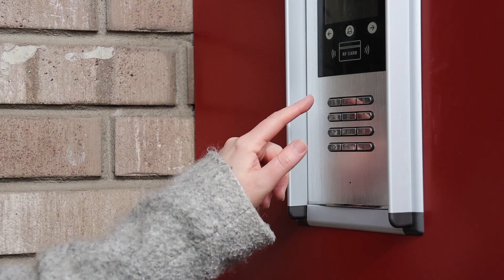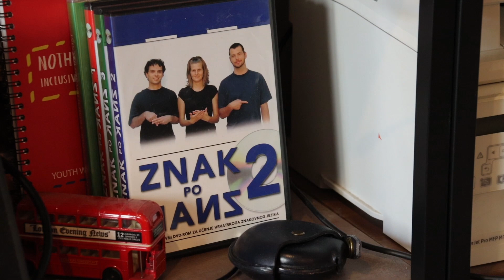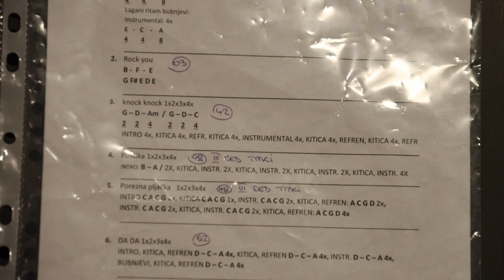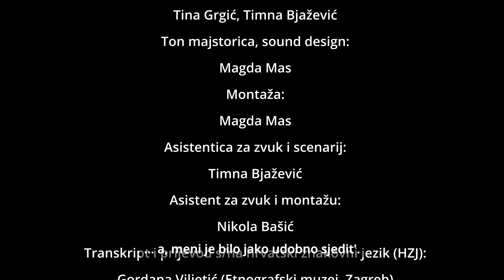Proba/ The Rehearsal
Kratkometražni etnografski film „Proba“ prikazuje svakodnevicu Gluhih osoba studijom primjera para koji osjeća, živi i stvara glazbu, zajedno s članovima svog rock deaf benda „Dlan“. Lemary i Angel primaju nas u goste u svom zagrebačkom stanu, a potom ih pratimo na probu u predgrađu.
Film je nastao u okviru radionice „Etnografski eksperimenti“ 2022./2023., u organizaciji Kinokluba Zagreb (KKZ) i Sveučilišta University College London (UCL). Mentorice polaznicima bile su dr.sc. Meghanne Barker, lingvistica i vizualna antropolgonja te Karla Folnović, montažerka.
Više o nastajanju filma „Proba“ očekuje vas u broju 29 časopisa Etnološka istraživanja, krajem prosinca 2024.

Redateljica i asistentica montaže: Nina Barušić
Scenaristica i asistentica montaže: Gordana Viljetić (Etnografski muzej, Zagreb)
Snimateljice i asistentice montaže: Tina Grgić, Timna Bjažević
Ton majstorica, sound design: Magda Mas
Montaža: Magda Mas
Asistentica za zvuk i scenarij: Timna Bjažević
Asistent za zvuk i montažu: Nikola Bašić
Transkript i prijevod s/na hrvatski znakovni jezik (HZJ): Gordana Viljetić (Etnografski muzej, Zagreb)
Stručna savjetnica za HZJ: Katarina Jurin (Hrvatski savez gluhoslijepih osoba “Dodir")
Prijevod na engleski jezik: Gordana Viljetić (Etnografski muzej, Zagreb)
Lektura: dr. sc. Meghanne Barker (University College London)
Tehnička podrška: Toma Širok
Titlovi i postprodukcija: AION d.o.o. za Etnografski muzej, Zagreb, 2024.
Izvršna producentica: dr. sc. Zvjezdana Antoš (Etnografski muzej, Zagreb)
Kazivači: Lemary Vuletić, Angel Naumovski, Dražen Maleković, Ivana Relata, Tihana Dugonjić i Robert Vincek (Deaf band "Dlan")
Mentorice: dr. sc. Meghanne Barker (University College London), Karla Folnović
Produkcija: Kinoklub Zagreb, 2023.